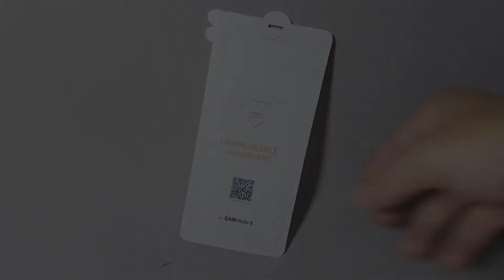Miếng dán màn hình Samsung Note 8 Zacase Invisible dẻo full trong suốt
🏠 Địa chỉ: 206 Nguyễn Thượng Hiền, P.5, Phú Nhuận, TP.HCM